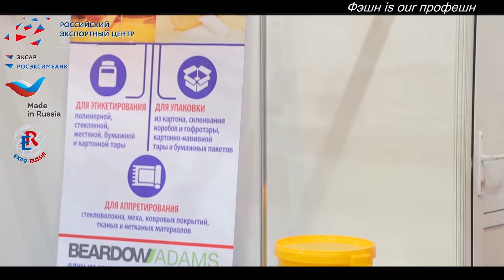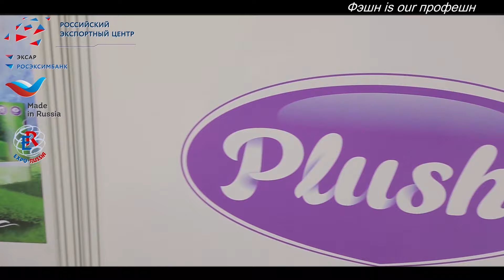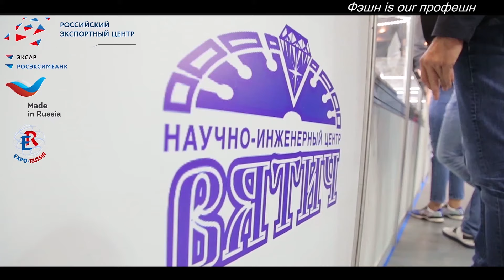Вечеринка Тотти Патоккио, выставка Экспо Russia- Belarus. Фешн is our профешн, вып. 76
Фешн is our профешн (автор : Ксения Голд), вып. 76
1.Репортаж с вечеринки купальников дизайнера Тотти Патоккио
2. НОВИНКИ  выставки Экспо Russia- Belarus 2017